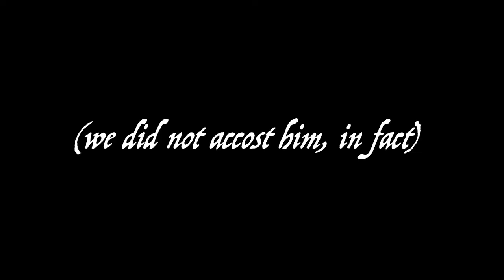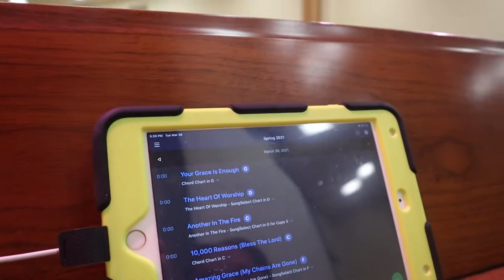Gusties INVADE Martin Luther College! (EPIC)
In this epic vlog, we totally invade MLC and have a wholesome brunch with Lauren. Later that night, we hosted a delightful Proclaim.
filmed on: Canon m50
Canon EF-M 15-45mm f35.-6.3 IS STM lens
THE 40th VLOG!